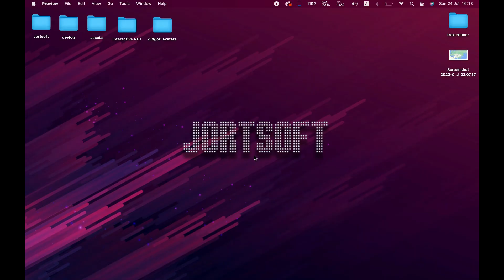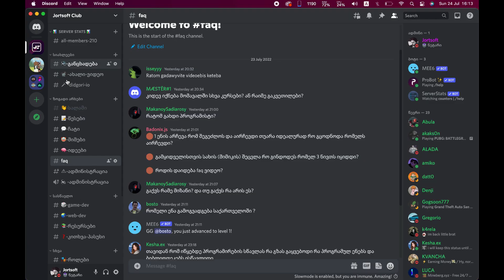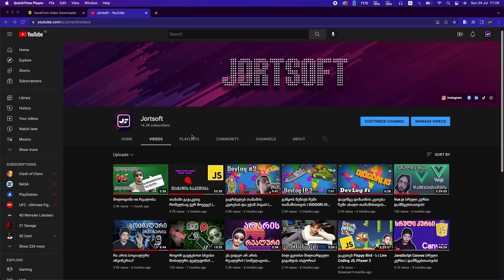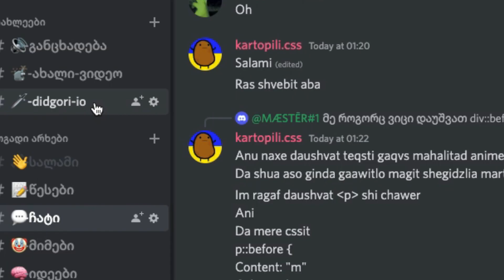ვინ ვიქნებოდი, რომ არა პროგრამისტი? | 😁 Discord კითხვები!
✔️ გამომყევი სოციალურ ქსელებში.

გამოიწერეთ არხი რათა არ გამოტოვოთ შემდეგი ასეთი ვიდეოები